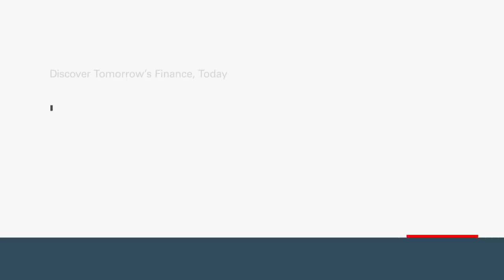Modern Finance Experience: Mary Schapiro Fireside Chat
Mary Schapiro, Chairman, U.S. Securities Exchange Commission (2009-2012), chats with Mark Jeffries at Modern Finance Experience 2018.